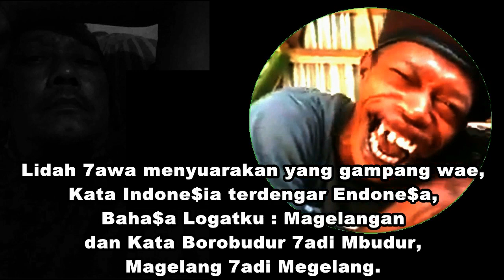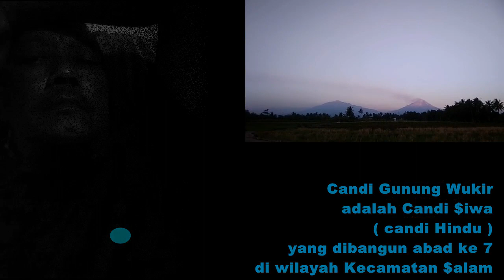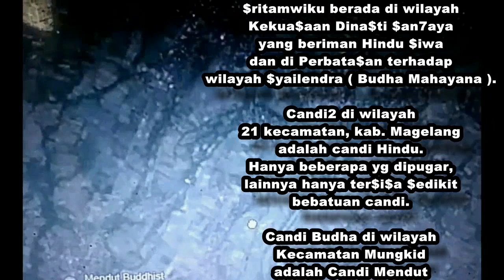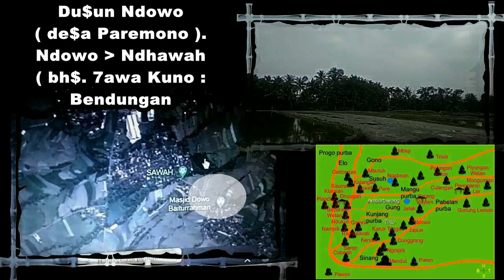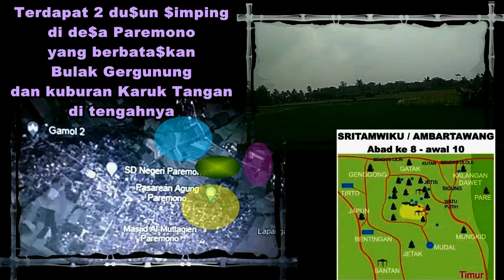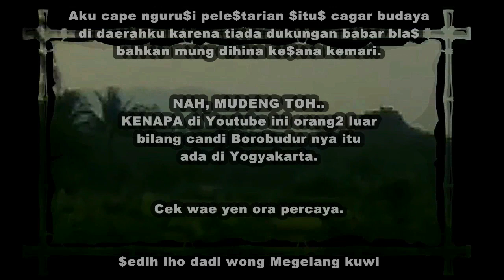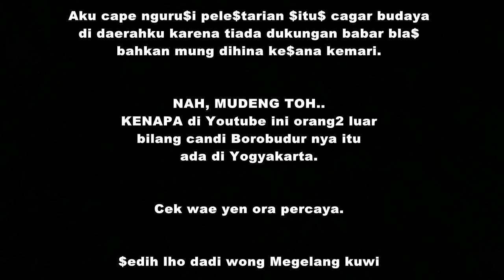Prasung utawa Seprasung?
Hipotesis sungai buatan yang dibuat dan masih ada hingga kini di daerah kecamatan Mungkid ( kab. Magelang, Jawa Tengah ).

Warisan budaya dari peradaban Jawa pada abad ke 8